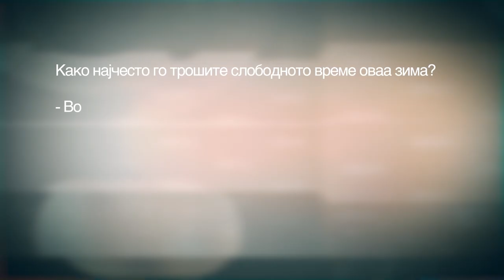Tv Tera Bitola- Vo Urbano so Milena Kosich